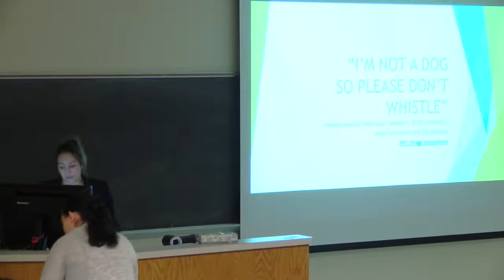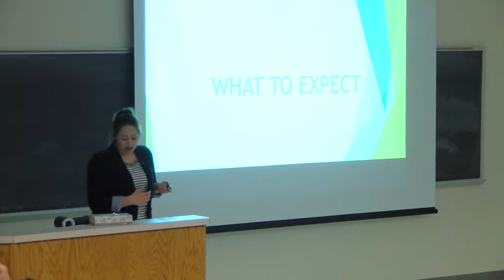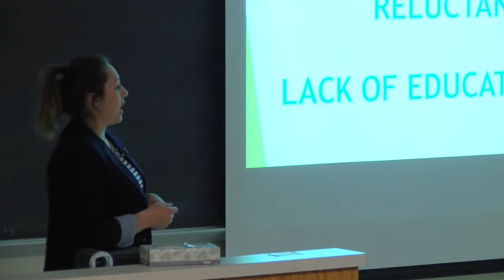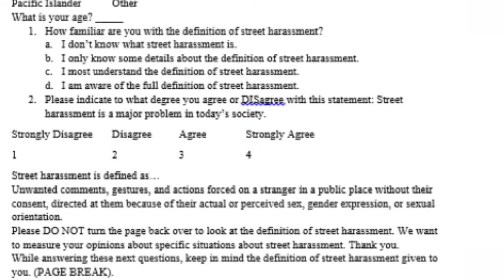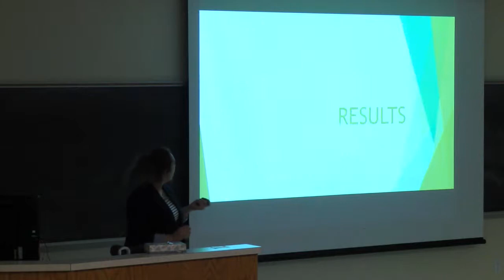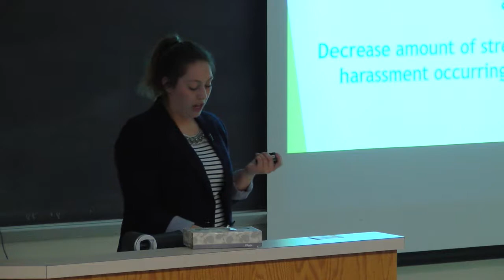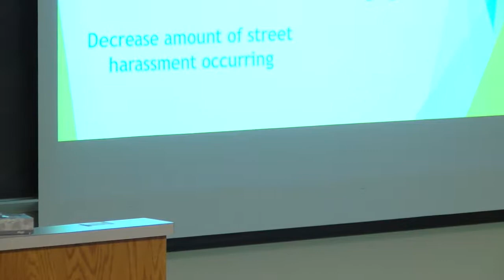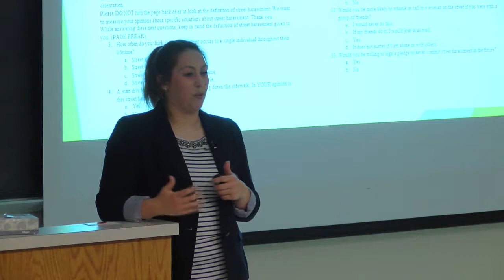HANNAH MOODY: I'm Not a Dog So Please Don't Whistle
Hastings College student Hannah Moody's presentation titled ""I'm Not A Dog So Please Don't Whistle': Implementing a Public Service Campaign to Fight the Negative Effects of Street Harassment" was given April 25, 2017, as part of the college's Academic Showcase.